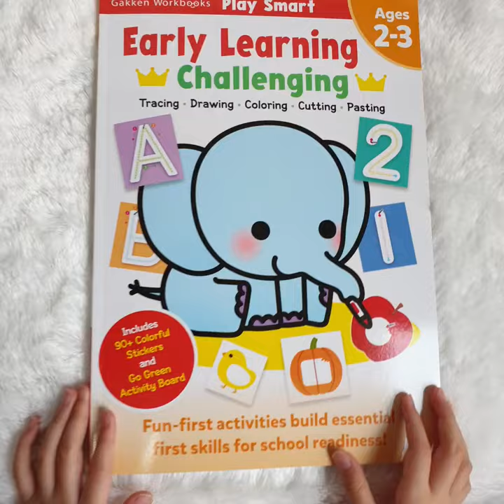Gakken Workbooks Play Smart EARLY LEARNING CHALLENGING ages 2-3